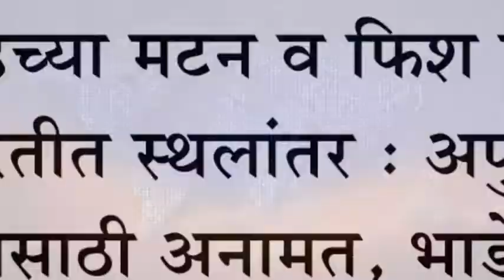कुरुंदवाडच्या मटन व फिश मार्वेâटचे नव्या इमारतीत स्थलांतर : अपुरी जागा,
कुरुंदवाडच्या मटन व फिश मार्वेâटचे नव्या इमारतीत स्थलांतर : अपुरी जागा, भरमसाठी अनामत, भाडे व अस्वच्छतेमुळे व्यापारी नाराज